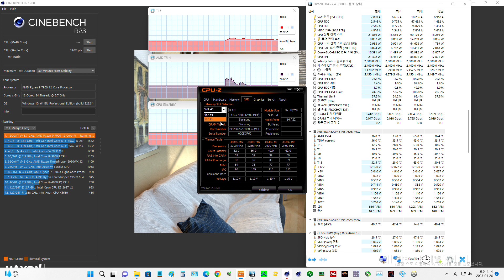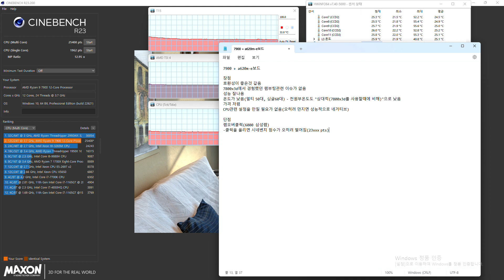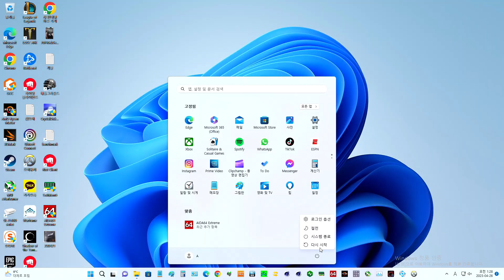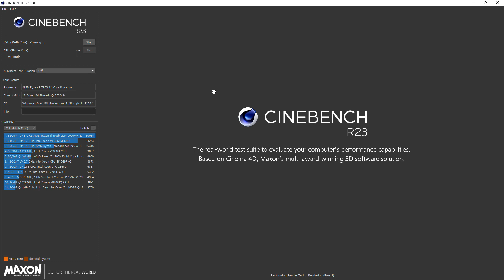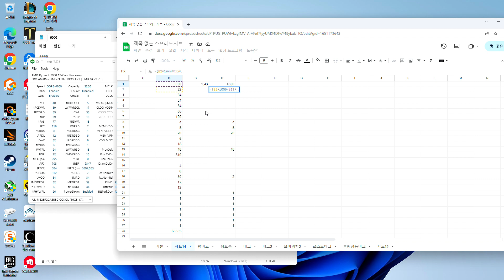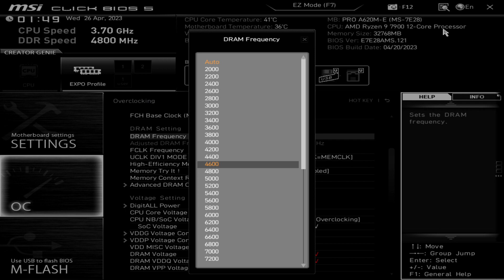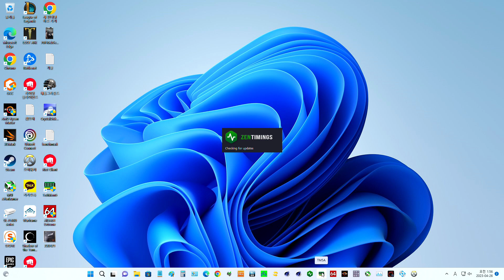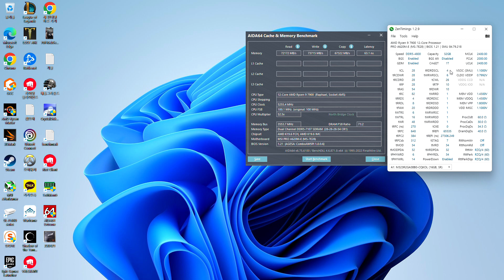zen4 가장저렴한 메인보드 msi pro a620m-e 3부 7900 non x cpu 작업용 pc 가성비 조합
zen4 최저가 메인보드에 7900 non x cpu를 장착 하여 적정사용여부를 테스트 해봤습니다
매우 장점이 많은 조합이고 2부에서 언급된 단점을 많이 커버합니다
본 영상 후반부에 다루는 램오버클럭과 관련하여
vsoc 1.1v에서 6000클럭으로 구동하는것을 성공하여 공교롭게 이를 4부에서 소개 드릴 예정입니다